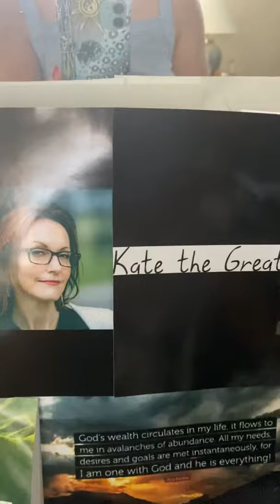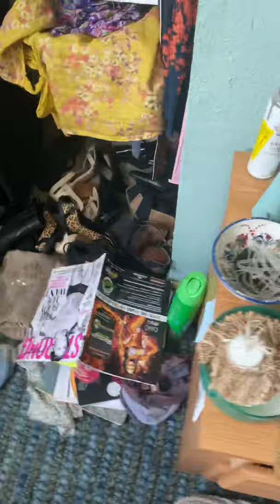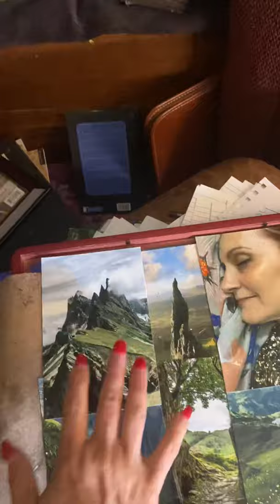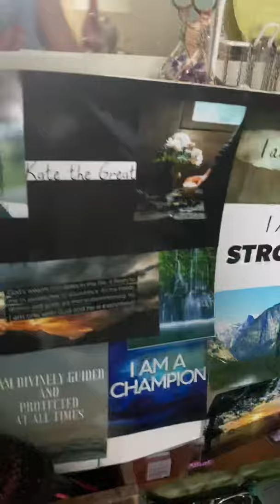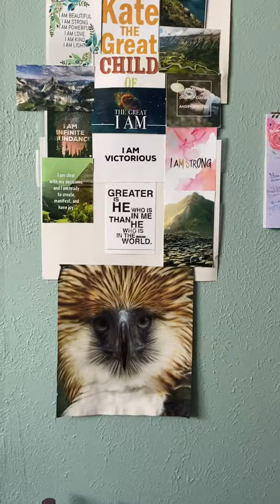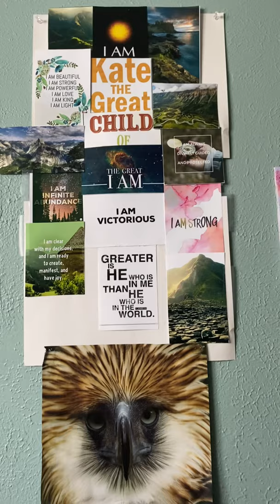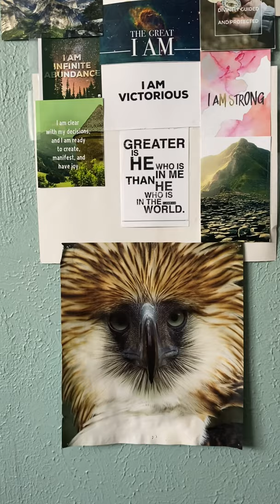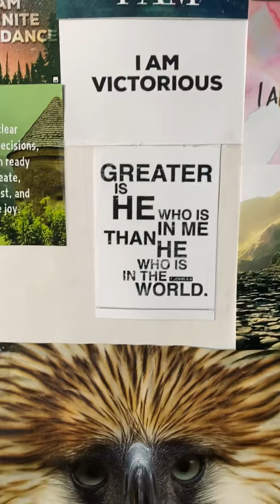Day One June 24, 2020 Humble Beginnings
Ego looks at imperfections - while Spirit  focuses on the Now.
I AM is always present in me whether the little i am, is aware of it or not.
This is a journal of my growth - victories - struggles - and revelations ‼️ 🙏🏻🥰💕